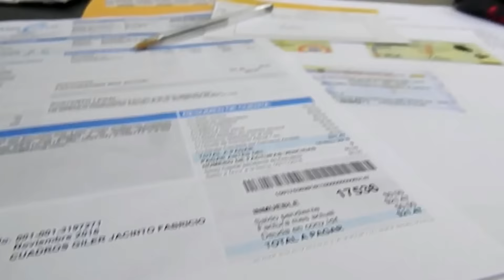Abro una cuenta en Banco Pichincha + Cambio dólares - Vlog 16 Nov 2016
¡Holaaaa! Soy Vanessa y tengo 23 años, soy venezolana pero este año decidí mudarme a Ecuador, Guayaquil. Me gusta hablar frente a la cámara y contarles mis aventuras con vlogs.  No olviden comentarme aquí abajo sus tips, dudas, consejos y cosas que les gustaría ver en mis videos.

Venezolanos en Ecuador pueden enviar bolívares con esta cuenta

Si quieres abrir una cuenta en Ecuador y eres extranjero es necesario que tengas una visa. Y los documentos que solicitan son:
*Solicitud de apertura de cuenta.
*Pasaporte o Copia de Cédula de identidad Ecuatoriana a color legible.
*Certificado de empadronamiento emitido por el Ministerio de Relaciones Exteriores.
*Copia planilla de pago de un servicio: agua o luz o teléfono (de su lugar de residencia).
*Carta de trabajo
*Dos referencias por escrito personal (de un cliente ecuatoriano) o bancaria o comercial.

No olviden las manitos arriba o/ o/ o/